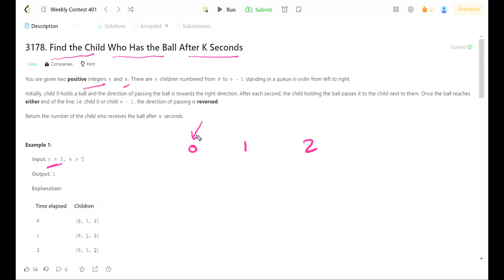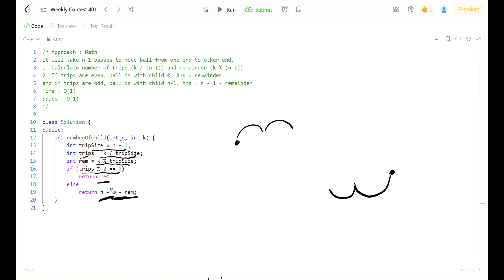3178. Find the Child Who Has the Ball After K Seconds | Math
In this video we discuss first problem of Leetcode Weekly contest 401

3178. Find the Child Who Has the Ball After K Seconds